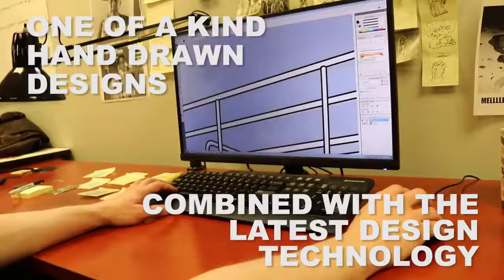Excel Sportswear 2016 Product Tour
Excel Sportswear designs and prints custom T-shirts and apparel for all kinds of businesses and organizations.

From tractor pulling to high school bands, from towing companies to farming equipment, from motorcycle dealerships to fire departments, law enforcement, and even museums — for over 35 years, Excel has been providing unique, “one-of-a-kind” designs that people just love.